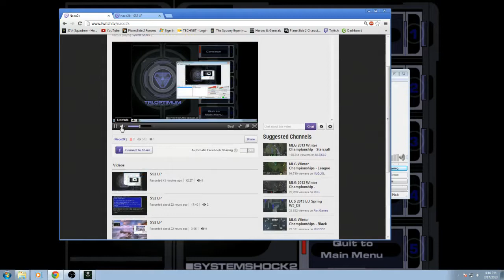Yet Another LP - System Shock 2 Part 23 (The brains of the operation)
Man... I went full on thug on that bloby piece of crap. However, this damn game is almost over yay!

Admittedly, the last 4th of the game is quite a bit weaker than the rest.